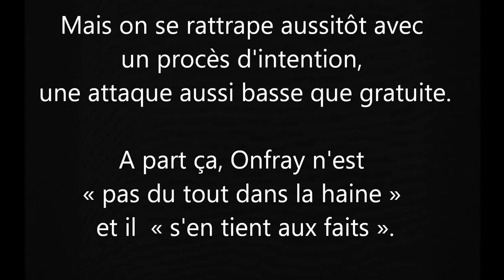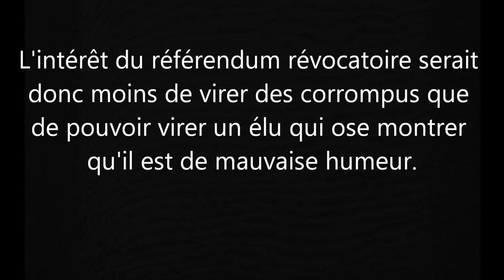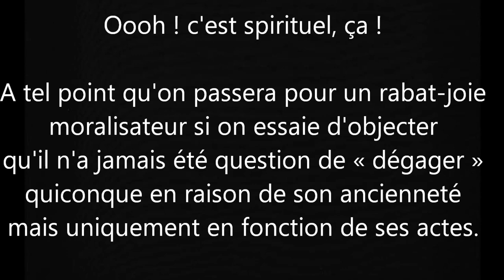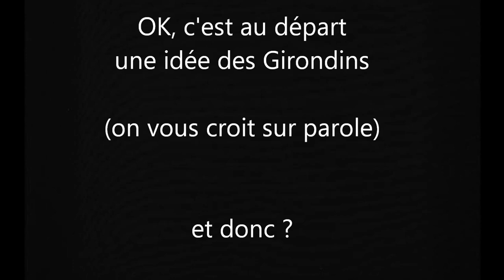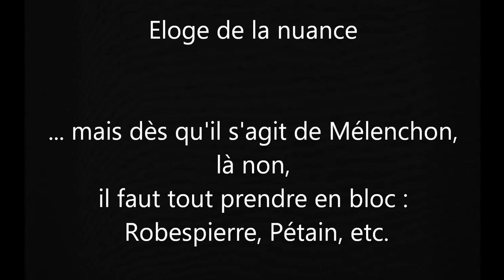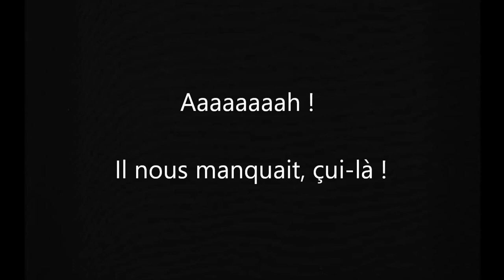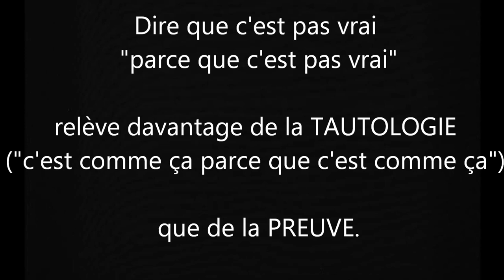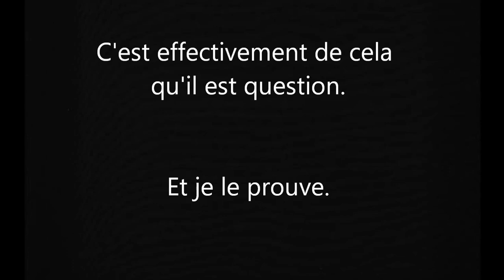Onfray VS Mélenchon 5 L'Ultime Bataille (?) - Ep. 4/5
AVERTISSEMENT : 30mn d'Onfray + mes commentaires, cet ensemble assez long ne peut guère intéresser que ceux qui comme moi ont (eu) du respect pour Michel Onfray mais se posent des questions devant ses consternantes positions vis-à-vis de JLM. Ceux qui espèrent voir un combat à mains nues entre Onfray et Mélenchon, ceux qui détestent Mélenchon, n'y trouveront certainement pas ce qu'ils cherchent.
Onfray VS Mélenchon 5 L'Ultime Bataille (?) - Episode 4/5
Caen 2017. Questions des auditeurs. Diffusé sur France Culture le 17 août 2017.